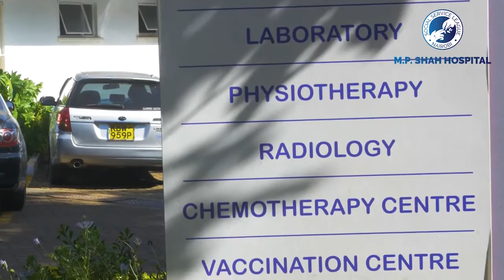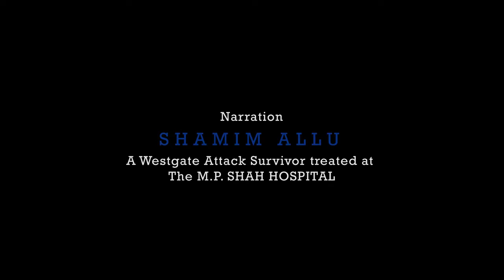MP Shah Hospital Documentary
With over 80 years of excellence in providing quality and affordable healthcare, M.P Shah Hospital remains a leader in Kenya's healthcare sector offering the highest standards of clinical expertise and nursing care, combined with the latest technology and state-of-the-art hospital facilities.